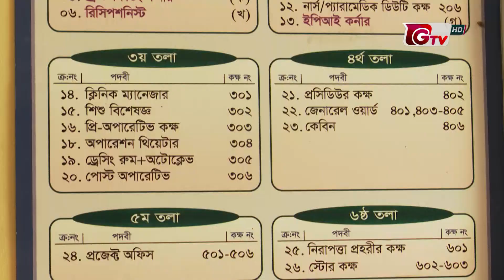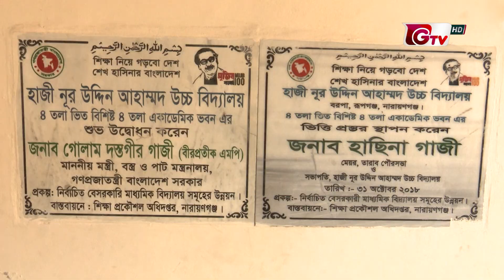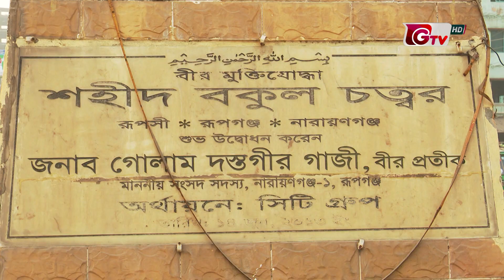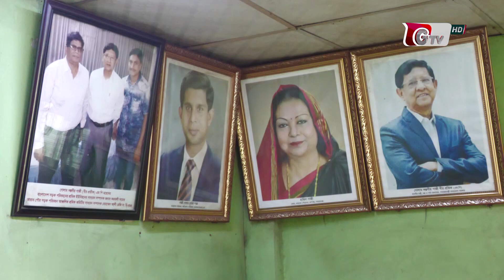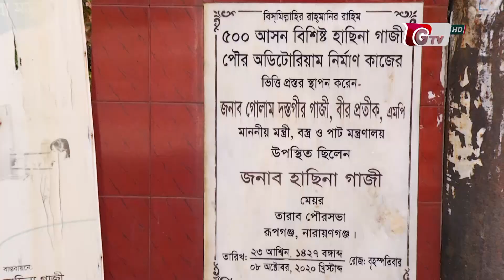বদলে যাওয়া রূপগঞ্জ: তারাব পৌরসভার উন্নয়ন | Rupganj Development | Development of Tarabo Paurashava